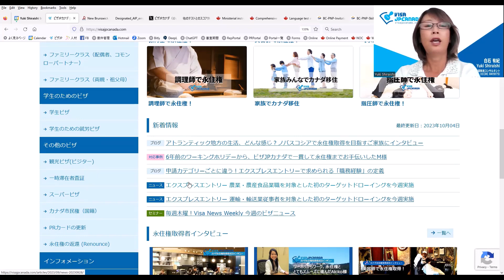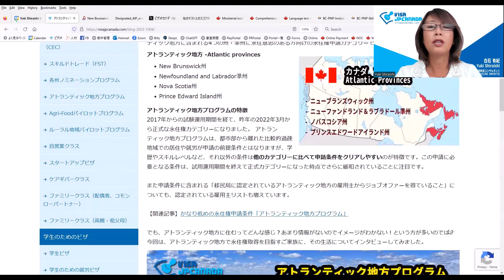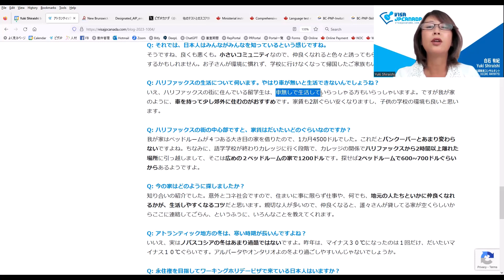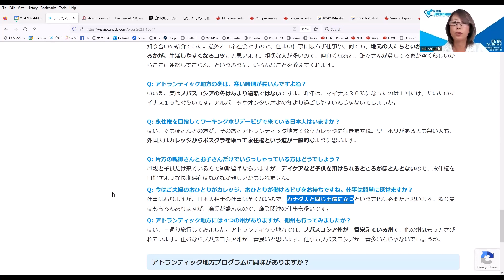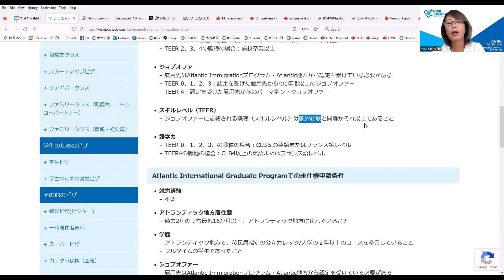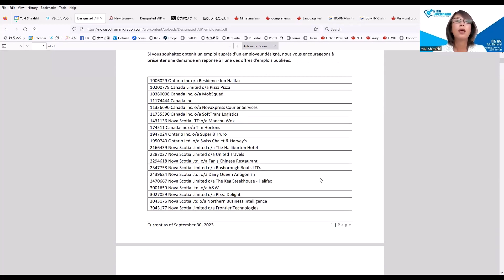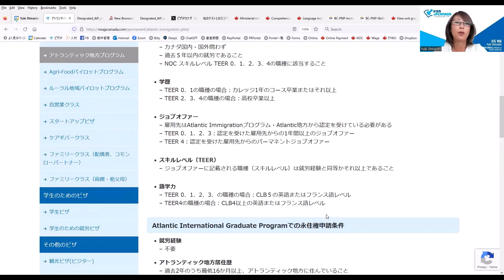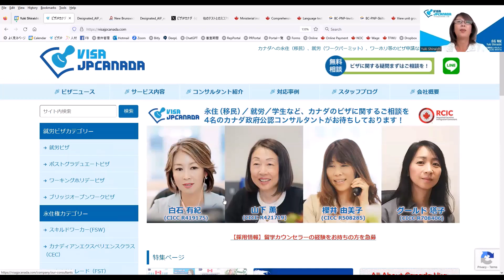永住権申請条件をクリアしやすいアトランティック地方プログラムでノバスコシア暮らし 2023/10/5